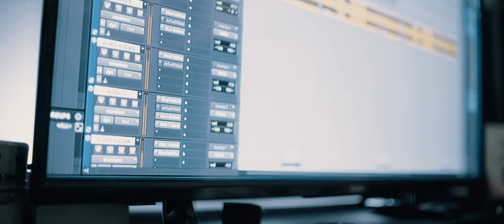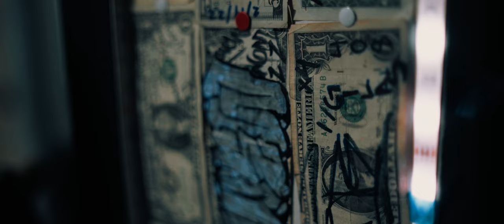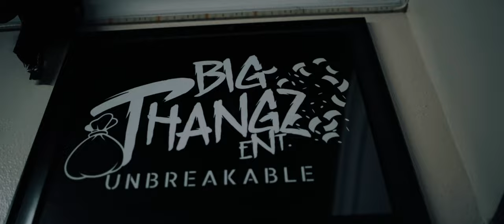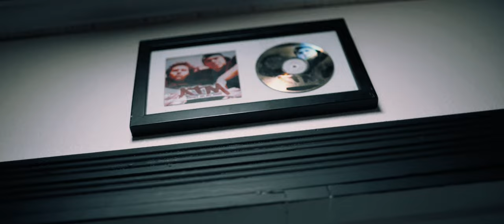THE TRUTH - JUST LIKE ME (Official Music Video) Dir by Thomas king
or
shimo media performance